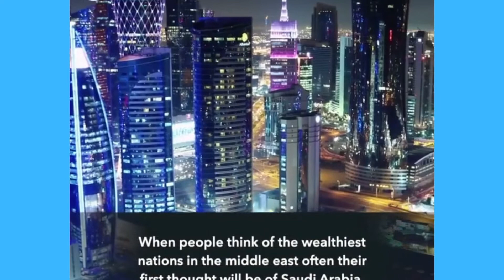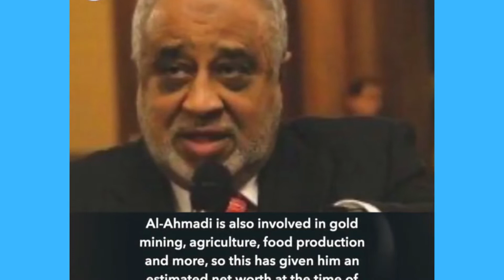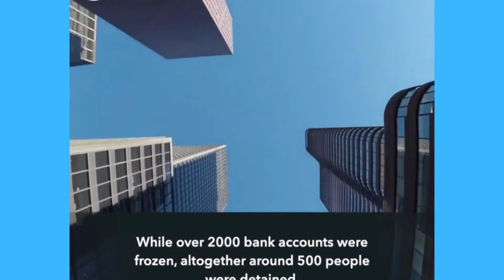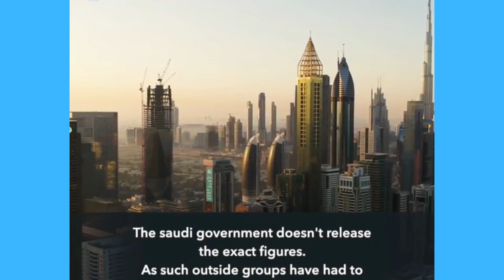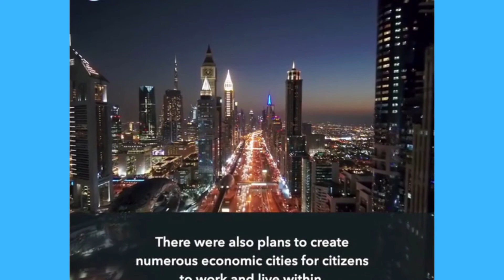This is How Saudi Kings and Princes Live [ SaudiKings SaudiPrinces ]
In this video we will show you [This is How Saudi Kings and Princes Live ] .

The Affluent lives of the Saudis.

Saudi Arabia’s royal family, which is currently in a power play to rule Middle Eastern politics, is a hierarchy of mega-wealthy, closely related backstabbing princes.

The campaign by Saudi Arabia to oust its ultra-wealthy neighbor Qatar — the world’s richest nation — from trading with other countries is seen by some as a tactic by the current Saudi ruler and his heir.

But the ruling His Highness, King Salman bin Abdulaziz al-Saud, who entertained Donald Trump on his first tour of the Middle East, is well-versed in power grabs.